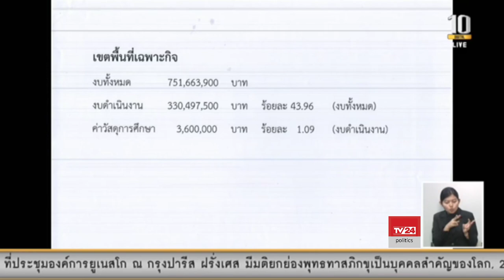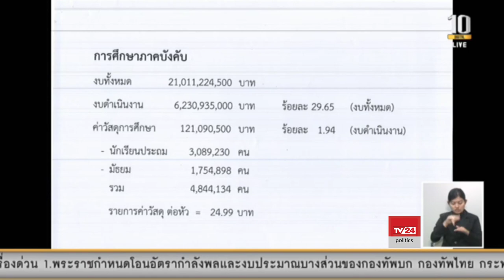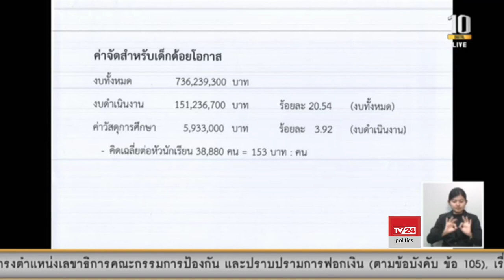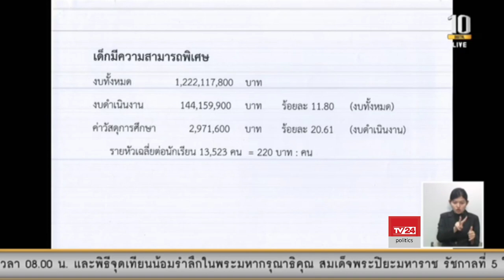นายดนัย มหิพันธ์ ส.ส.อำนาจเจริญ พรรคเพื่อไทย อภิปรายร่าง พ.ร.บ.งบประมาณรายจ่ายประจำปี 2563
การประชุมสภาผู้แทนราษฎร ชุดที่ 25 ปีที่ 1 ครั้งที่ 1 (สมัยวิสามัญ) เป็นพิเศษ วันที่ 19 ตุลาคม 2562